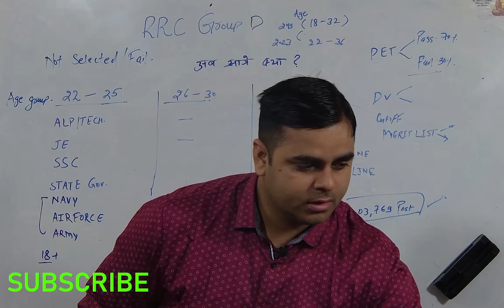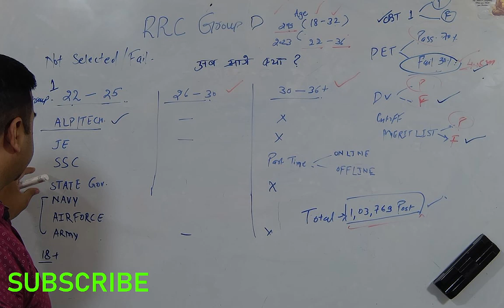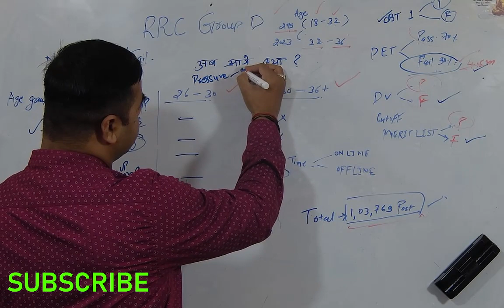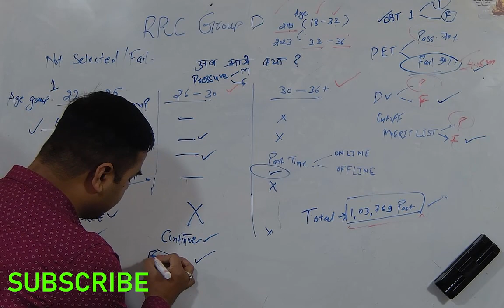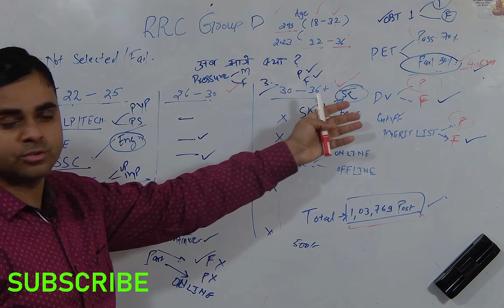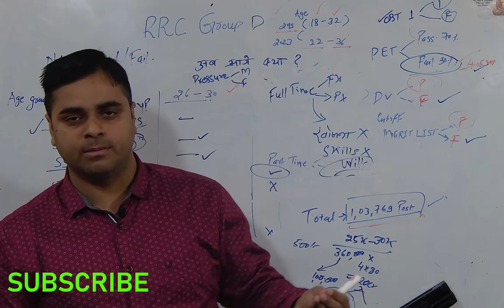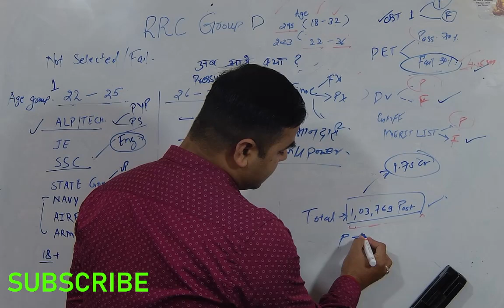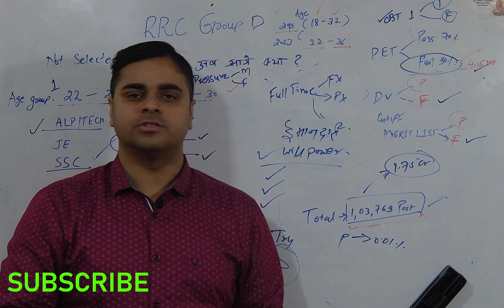18+ Age वाले जरूर देखें | rrc group d pet pass%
18+ Age वाले जरूर देखें | rrc group d pet pass%
rrc group d latest updates | rrc group d pet pass% | rrc group d pet news

rrc group d final merit
group d final cutoff after pet
group d cutoff after physical
group d pet cutoff
cutoff
cutoff group d

Group d
group d answerkey
answerkey of group d
level 01 answekey
grouo d answerkey jari
answerkey notice